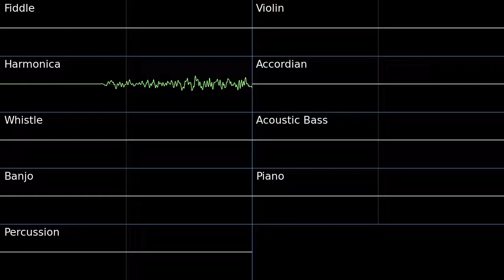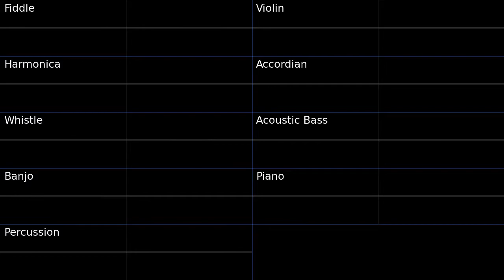SM64 Slide Oscilloscope view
Oscilloscope view of Slide from Super Mario 64
Ah yes, the sound of insanity.